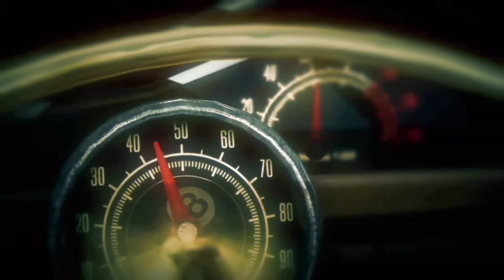Hitman Absolution: Part 2 Welcome To Hope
Hello and welcome back to another Hitman Absolution video where I will be continuing the series.